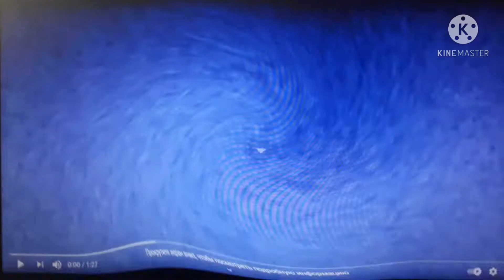klasky csupo effects sponsored by windows xp effects in 1000 fiutes